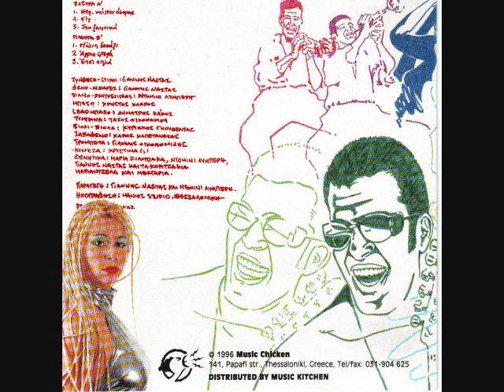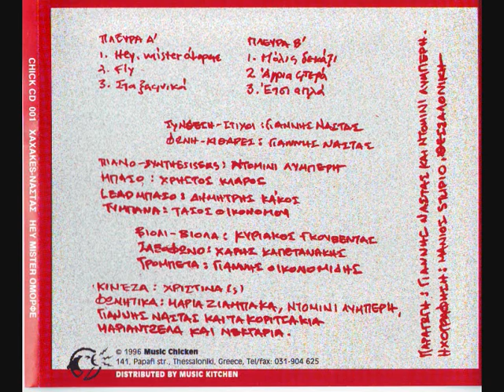Xaxakes - Molis Dekaxi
Xaxakes - Molis Dekaxi απο το Hey, Mister Omorfe.